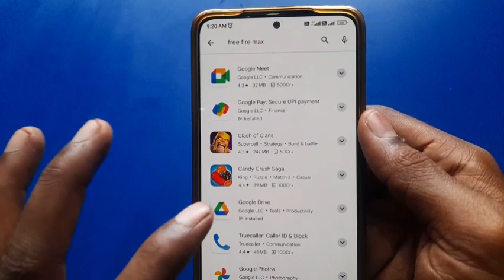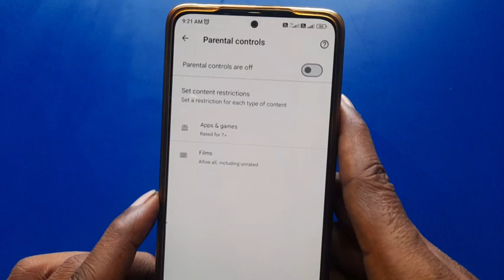play store me free fire max nahi dikha raha hai kya kare | show nahi ho raha hai | kaise laye